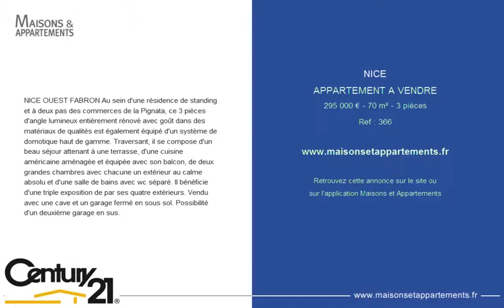NICE - APPARTEMENT A VENDRE - 295 000 € - 70 m² - 3 pièces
Référence : 366
NICE OUEST FABRON Au sein d'une résidence de standing et à deux pas des commerces de la Pignata, ce 3 pièces d'angle lumineux entièrement rénové avec goût dans des matériaux de qualités est également équipé d'un système de domotique haut de gamme. Traversant, il se compose d'un beau séjour attenant à une terrasse, d'une cuisine américaine aménagée et équipée avec son balcon, de deux grandes chambres avec chacune un extérieur au calme absolu et d'une salle de bains avec wc séparé. Il bénéficie d'une triple exposition de par ses quatre extérieurs. Vendu avec une cave et un garage fermé en sous sol. Possibilité d'un deuxième garage en sus.

Cette annonce vous est proposée par l'agence CENTURY 21 CBS IMMOBILIER